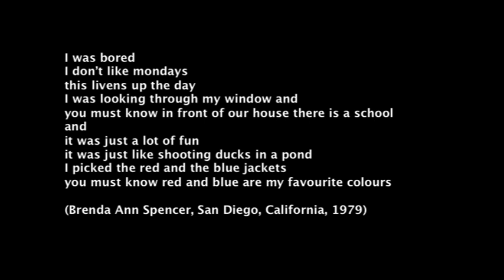MONDAYS - JAN vzw (trailer)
This is a trailer of the performance 'MONDAYS'. Presented by the group JAN.